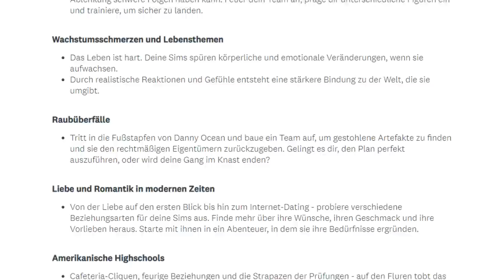2020 und seine Sims-HIGHLIGHTS im Überblick! | sims-blog.de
Das Jahr 2020 neigt sich dem Ende zu, und zu diesem Anlass will ich nochmal in diesem Video alle simlischen Ereignisse Revue passieren lassen!